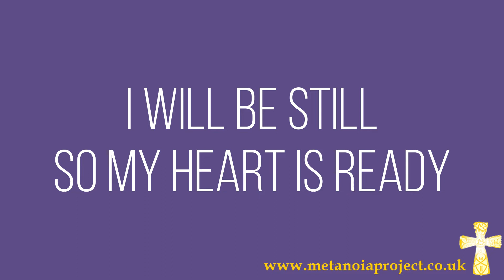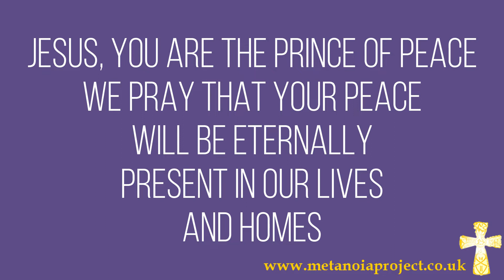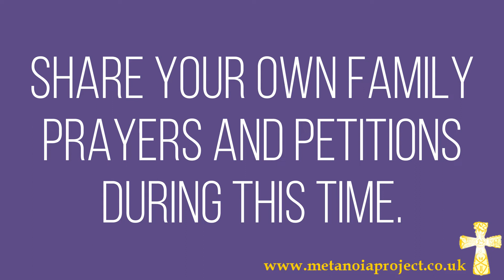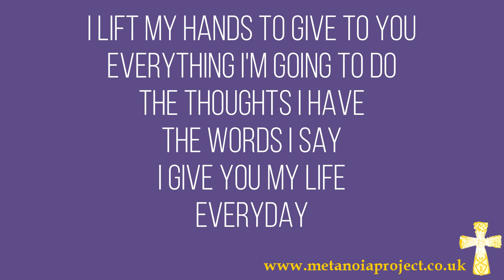Family Prayer Friday 10th December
A daily guided family prayer for advent 2021 aimed at young families.